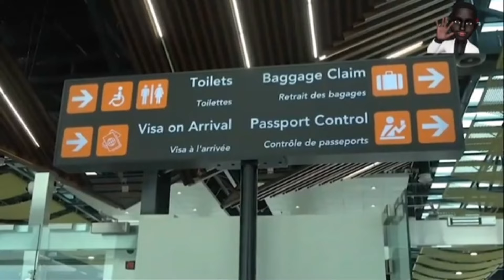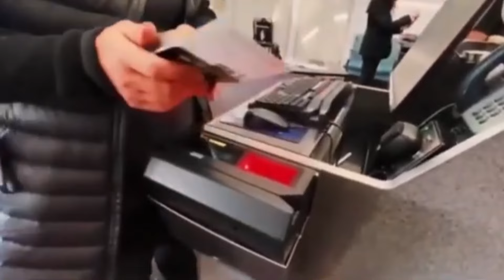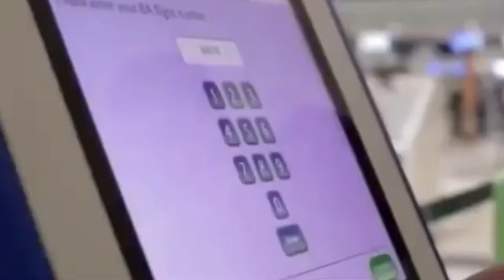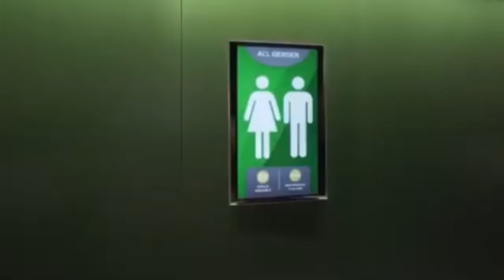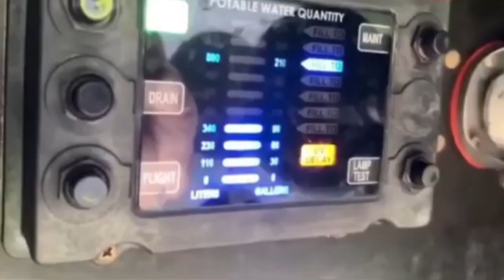GHANA PREMPEH INTERNATIONAL AIRPORT FINALLY TO STARTS OPERATION ON JULY 1.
New Kumasi International Airport (Prempeh 1) Official Commissioning by Prez Akuffo Addo and Otumfuo Osei Tutu II in Ashanti Region.
Otumfuo Osei Tutu II & Prez. Akufo Addo to commission Nana Agyemang Prempeh I Airport.
Kumasi: $300m Prempeh 1 International Airport commissioned.
Watch how Prez Akufo Addo & Otumfour Osei Tutu II arrive to Commission Kumasi Int Airport.
Hurrayy! Kumasi International Airport Finally Gets Commission Today - Ghanaians Abroad Finally Excited.
Prez. Nana Addo and Asantehene commission Prempeh 1 international Airport in Kumasi.
Exclusive: Watch main reason behind the commission of the New Kumasi Int. Airport.

Otumfuo Osei Tutu II, the Asantehene, and President Akufo-Addo have officially opened the Prempeh International Airport.
In order to accommodate the growing demand for international air travel, the new airport will facilitate air travel from the country’s middle and northern belt regions.
An estimated 1,000,000 travelers are anticipated to use the $300 million airport each year in Kumasi.

Ashantehe, Nana Addo & Chairman Wontumi STORMS Newly Kumasi International Airport

OFFICIAL COMMISSIONING OF KUMASI INTERNATIONAL AIRPORT

New Kumasi International Airport is Ready for Commissioning in Ghana!